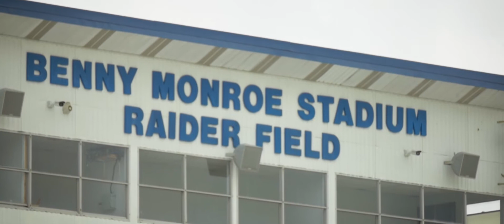CYFL Camp of Champions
Gear I Use:
Main Camera
Second Camera
Main Lens
Shotgun Microphone
Dynamic Microphone